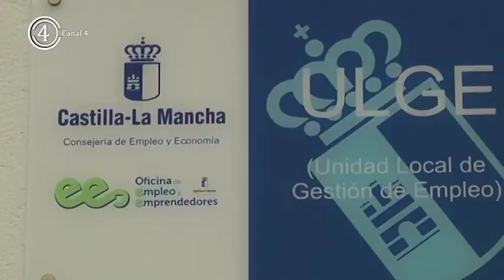Regional García Page